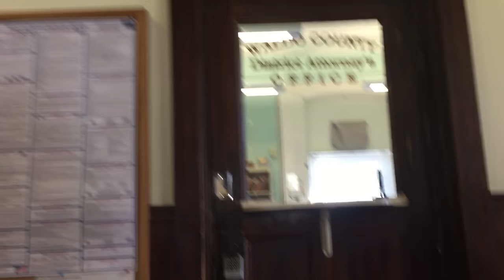COP GRAVEYARD IN MAINE!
Now we know which Maine State Trooper is covering up the Jeremy Alex murder for the local cops.
Jeremy's killer, my own cousin Deputy Merl Reed, is the K9 officer entrusted with sniffing out Jeremy's remains.
There is a photo of this cop being buddy buddy with Mike McFadden, our police chief that planted Jeremy's billfold on the shore.
Mike McFadden was the head of the State Police computer crimes thing watching child porn all day and certainly worked closely with this skinhead.
They have a clandestine graveyard, and these are the keepers of the crypts.
Watch or listen, to this skinhead state trooper first come breathing down my neck trying to intimidate me at the Da's office at the superior court, then try to skedaddle when he realized that I was the eyewitness to the cops tampering in the Jeremy Alex murder.
This chickenshit has been avoiding me for years because I'll say "I swear under penalty of perjury that Merl and Mike did it!"
He knew me, but I didn't know him because I just recovered my eyesight.
I demanded his business card and that he state his business, and he refused repeatedly.
Then the DA Neil "Mustard Stain" McLean rescued the mystery cop.
Notice how McLean aids and abets this prick shirking his duties.
All of the Fishman's allegations against me happened in 2006, and the statute of limitations was up.
They never had a case at all.
It was to ruin my credibility regarding the Jeremy Alex murder.
When Mrs Fishman called Deputy Merl Reed over a $40 mailed donation asking for a no-contact order, he arrested me for loaning her books and a juicer eight years earlier.
You can't make this up.
This arrest was their tampering with my valid actions against themselves, and it was a retaliation against the only person pointing the finger at Merl Reed for the Jeremy Alex killing.
I have managed to disqualify all of the judges in Waldo County, and they were all replaced by the very Honorable Judge Billings who has now agreed with me 95%.
Jeremy Alex was allegedly murdered by Deputy Merl Reed's relative Cameron Philbrook in police chief Mike McFadden's brother's back yard on Mount Waldo.
This was April 24, 2004.
2 days later I caught my cousin Merl Reed and Mike McFadden tampering with evidence in the Jeremy Alex murder.
They'd purloined Jeremy's billfold from Jeremy's van on Pound Hill Rd in Northport, ME, and planted it some time later on the shore at Saturday Cove.
In 2006 I befriended Phish drummer Jon Fishman, who'd confided to me a litany of flashing type offenses that had occured since childhood, including streaking in college.
I told Fishman about Merl Reed and Jeremy Alex.
Contrary to what the pedophile says, Jon and Briar Fishman had glommed onto me like gooey band-aids.
She borrowed stuff off of me and didn't return it, and 8 years later said I was stalking her with my "gift giving phase". Dizzy wiccan twit.
Fishman had moved to Maine to avoid prosecution for sex crimes.
In 2014 I mailed the Fishman's a $40 charitable contribution and Mrs Fishman called the police asking for a no-contact order.
I went to court and challenged the order, and was SLAPPed with false charges of stalking for mailing the court document.
I won and retaliated by putting up flyers of Fishman exposing himself to children.
I was again SLAPPed with another restraining order and SLAPPed with a civil lawsuit for libel from Fishman for "falsely alleging that I am a sex criminal". These were filed April 2016.
The Bangor Daily News published their "Phish Drummer Obtains Protection Order From Belfast Chimney Sweep" article on April 15th, 2016. This article ruined my business and my reputation, whereas to date, all I'd done was send a $40 contribution.
On April 24, 2016 I kicked Jon Fishman's ass in court at the restraining order hearing. Fishman admitted to sex crimes under oath, and I attempted to place Fishman under citizen's arrest, and Judge Spiraco intervened obstructing justice.
For the umpteenth time the pedophile drummer of Phish got away.